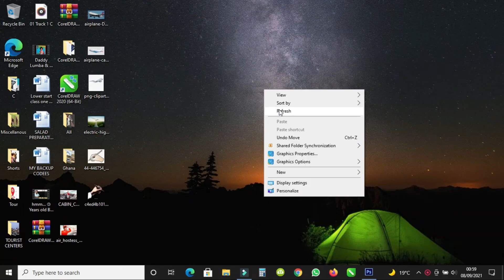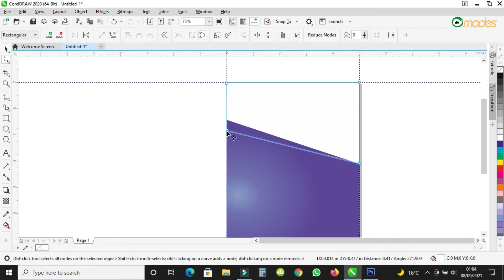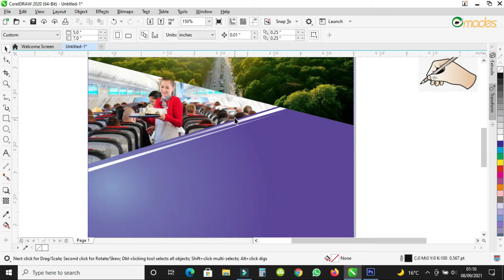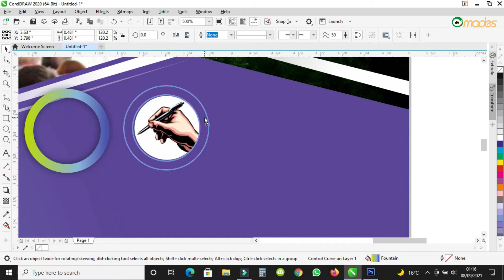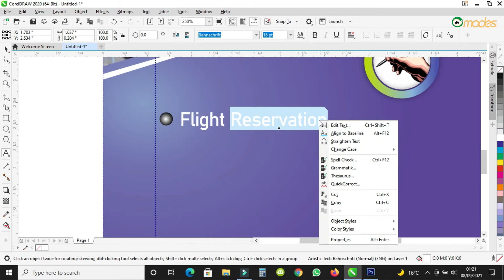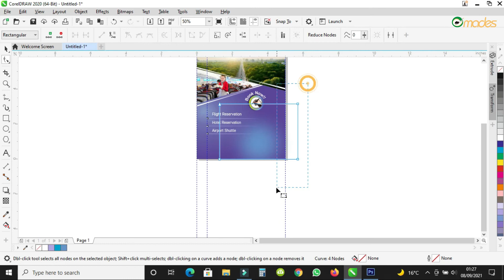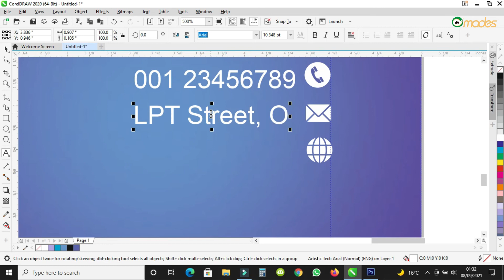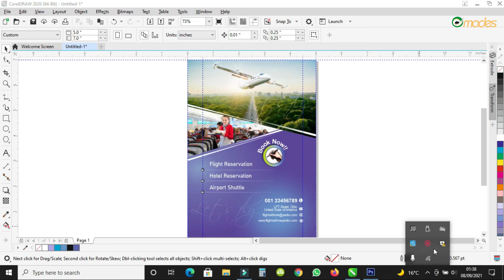Flight Reservation Flyer / How to design Reservation Flyer with Corel Draw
How to design Reservation Flyer with Corel Draw

This video teaches how to design a reservation flyer in Corel Draw with very easy and simple method and all that you need to do is just watch the video to the end and you be able to design a simple flyer with ease.